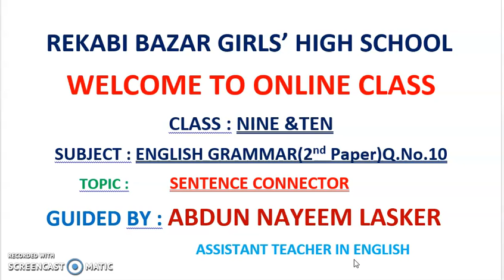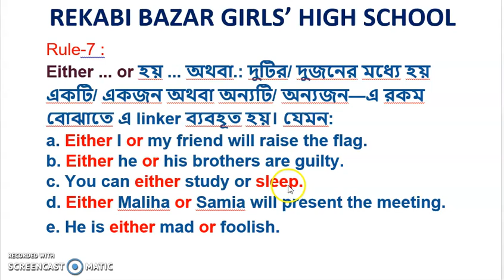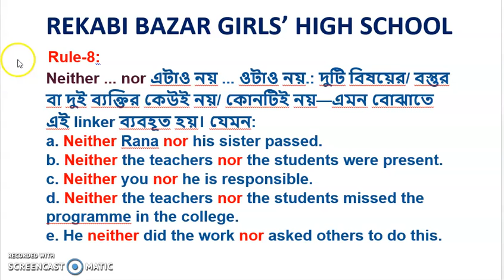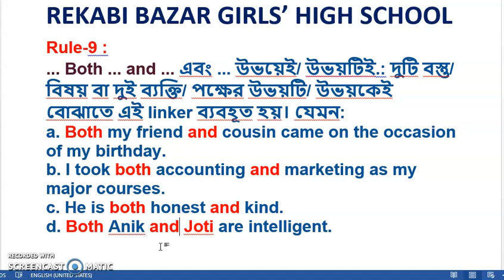CLASS 9&10@@ENGLISH GRAMMAR@@SENTENCE CONNECTOR@@PRACTICE 07@@ABDUN NAYEEM LASKER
ABDUN NAYEEM LASKER  ASSISTANT TEACHER IN ENGLISH .REKABI BAZAR GIRLS' HIGH SCHOOL , MUNSHIGANJ.